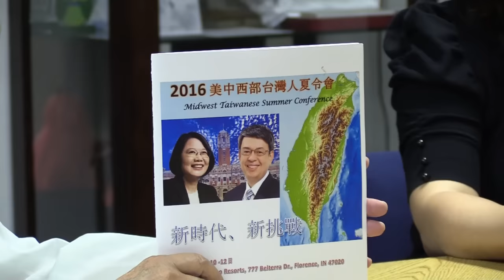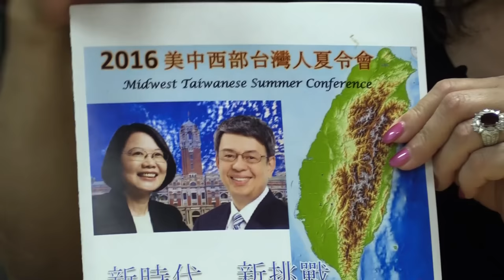很古典的姻緣 很現代的夫妻-鄭信傳魏妙圭夫婦專訪 by 台灣日報社長李木通 08102016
台美人物誌專訪系列